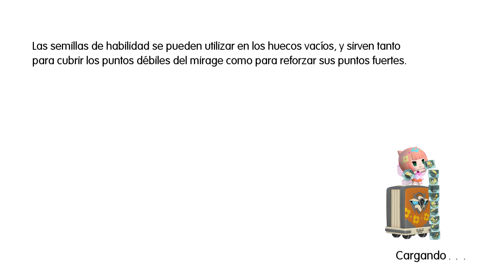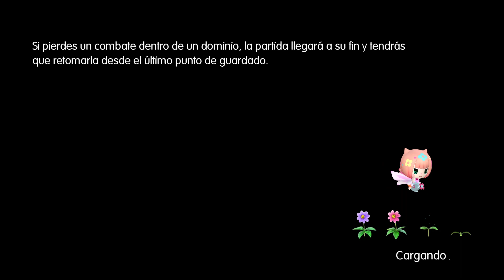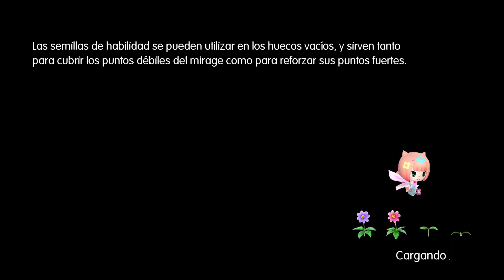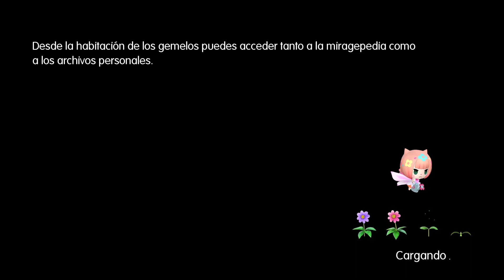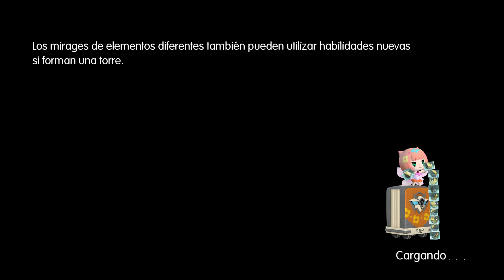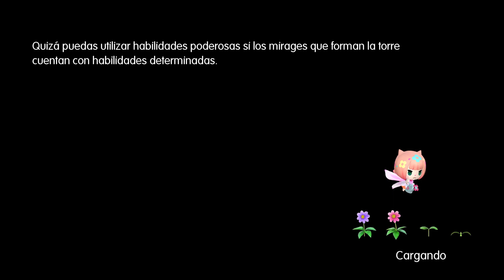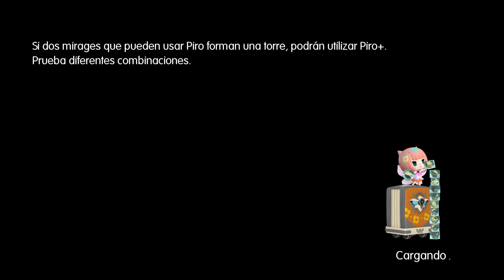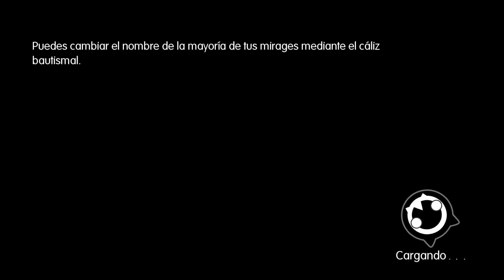World of Final Fantasy #4 - Coliseo y Bosque Fatuo | Gameplay Español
Social:
Apoya y ayudame a mejorar:
Mi PC:
-Monitor: Samsung SyncMaster fx2490HD
-Procesador: i7-4790
-CPU: 3.60 GHz
-Ram: 16 Gb
-GPU: Nvidia GeForce GTX 970
-Ratón: Logitech G502
-Micro: Krom Kimu
-Webcam: Logitech c920 HD pro
-Auriculares: Logitech G533